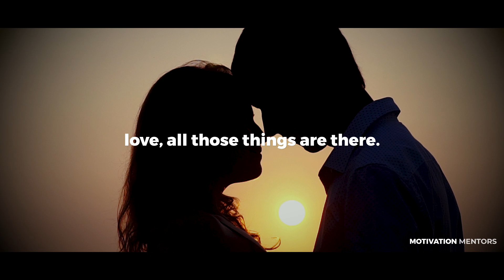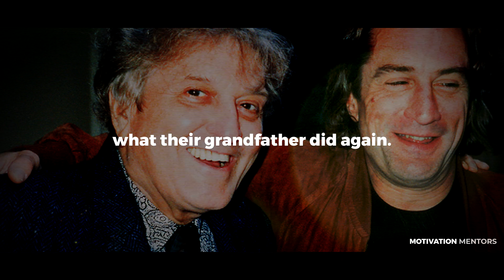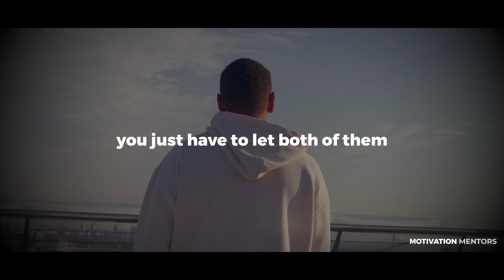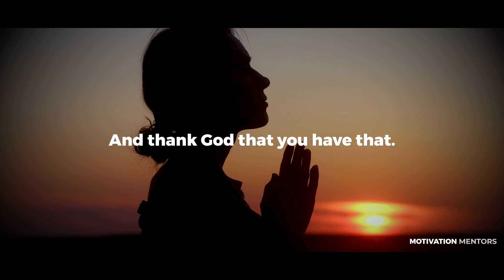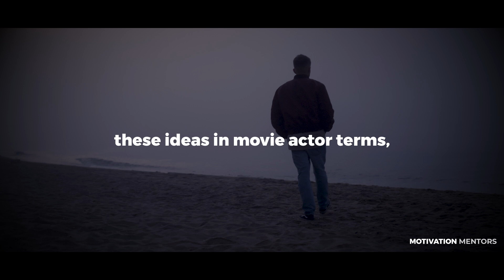Robert De Niro Leaves the Audience SPEECHLESS | One of the Greatest Speeches Ever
Robert Anthony De Niro is an American actor and producer. Known for his collaborations with Martin Scorsese, he is considered to be one of the most influential actors of his generation. De Niro is the recipient of various accolades, including two Academy Awards, a Golden Globe Award, the Cecil B. DeMille Award, and a Screen Actors Guild Life Achievement Award. In 2009, De Niro received the Kennedy Center Honor, and earned a Presidential Medal of Freedom from U.S. President Barack Obama in 2016.

This is our compilation of his best life advice! Watch the video until the end for mind-blowing life advice by Robert De Niro!